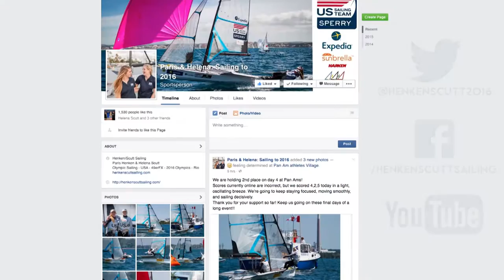Help Paris & Helena Qualify for the 2016 Games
Video Production: Richard Barr  and Music: Edie Who? by Felon